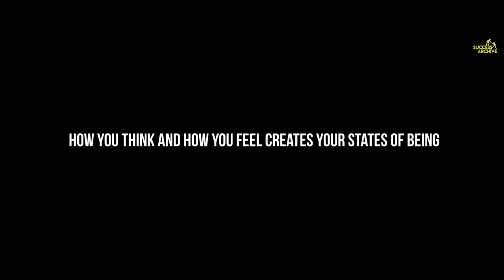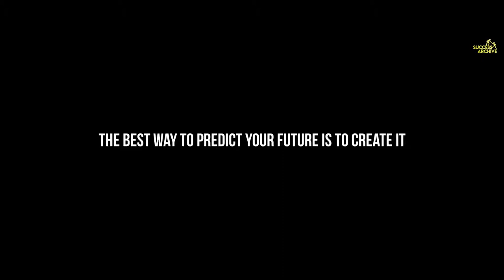Joe Dispenza: The CHOICE we all have each Day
Dr Joe Dispenza explains about the power of our choices and how the best way to change your future by using your mind.